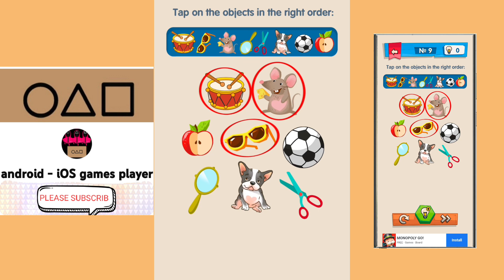IQ Boost , game level 1 Solution or Walkthrough , New update 2023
IQ Boost is a game with tricky puzzles, tasks and logic tests.
All the tasks are original and funny! We said ‘NO’ to boring brain training.
Free IQ Boost game features only the best tasks, brainteasers and exercises to train your memory, attention, logic and mindset.
Only 10% of all the people have an IQ higher than 120. Are you among them? Play IQ Boost - challenge your brain.